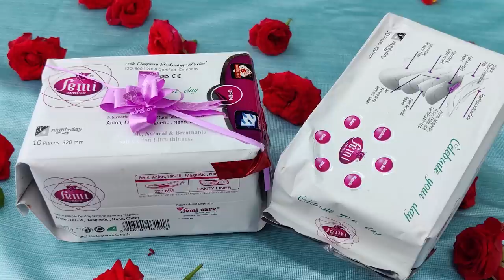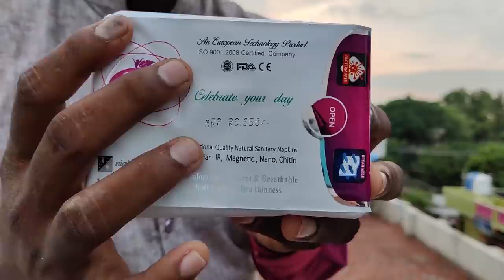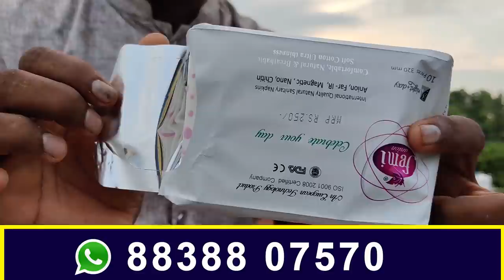நாப்கின் பயன்படுத்தும் குழந்தைகள் மற்றும் பெண்களுக்கு பேராபத்து | Tailor Bro